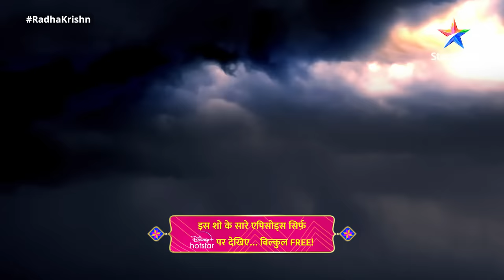राधाकृष्ण || RadhaKrishn Raasleela Part - 661 | Shalv Ka Antt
राधाकृष्ण || RadhaKrishn Raasleela Part - 661